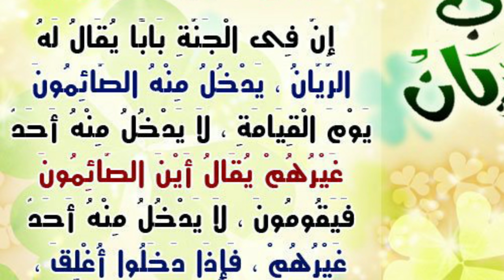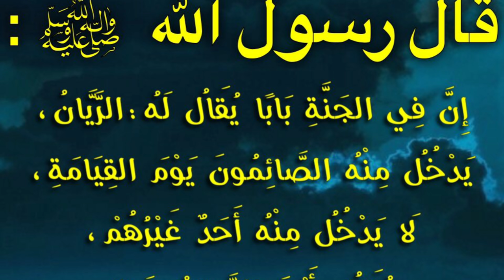ДИҚҚАТ ,ДОЛЗАРБ РӮЗА ОЛАЙДИГАНЛАРГА 2 ТА ХУРСАНДЧИЛИК БОР